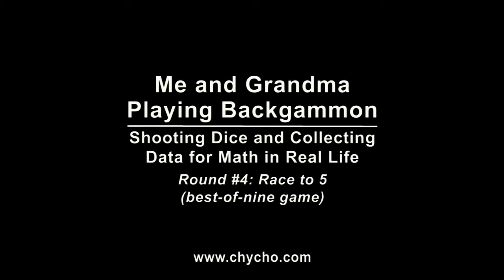Backgammon - How To Play [Backgammon Gameplay With Grandma] (Round 4)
Get our favorite backgammon board here!